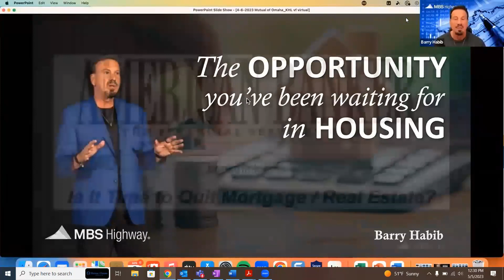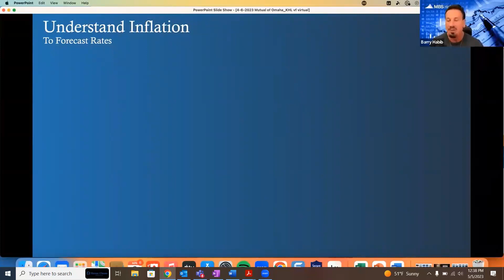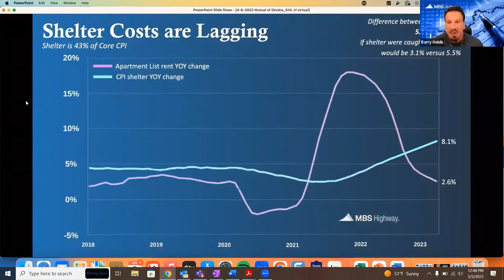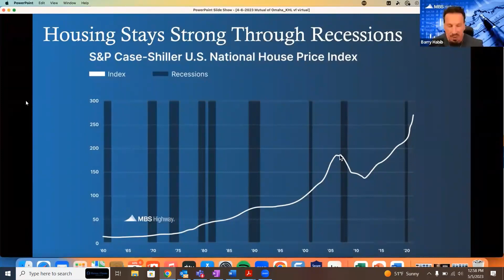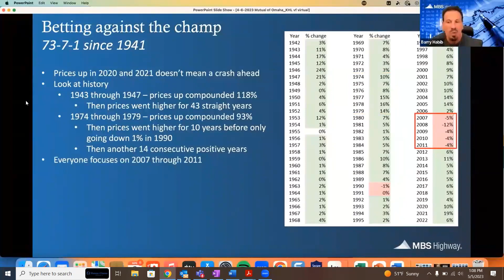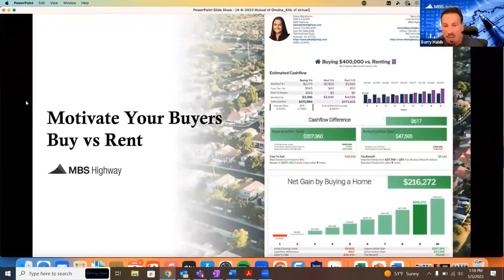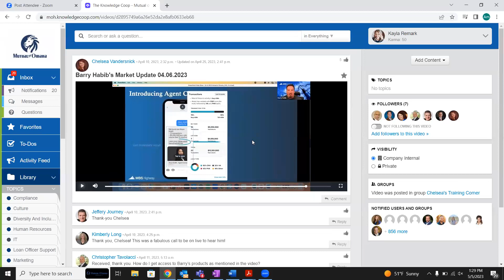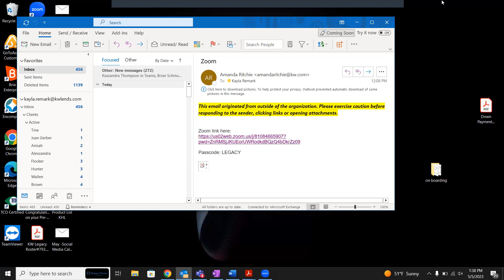Talk Mortgage with Keller Home Loans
Check out this mortgage training with Keller Home Loans!